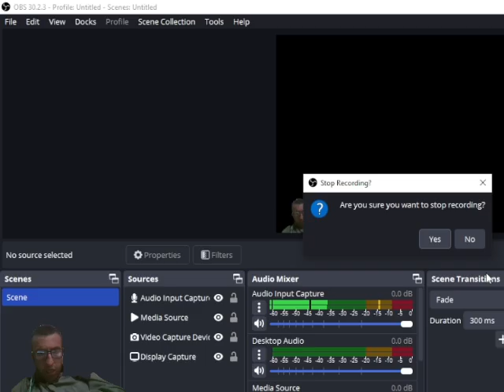Find Tariq in Medal of Honor 2010 Game Part 1